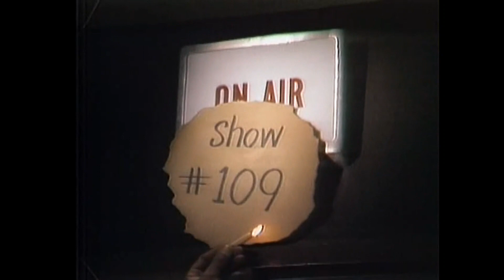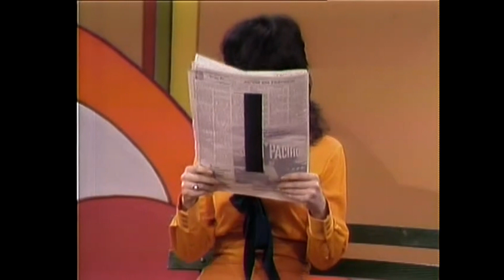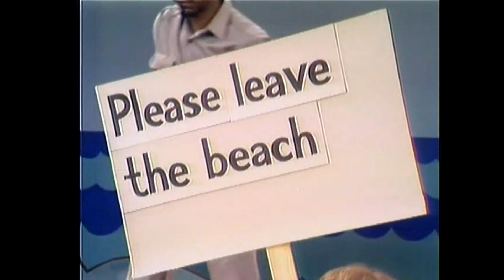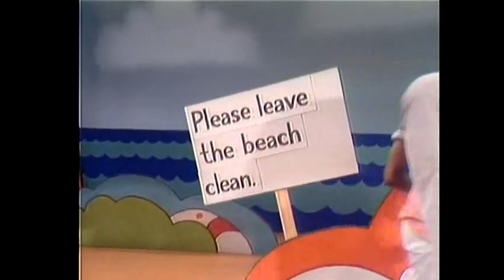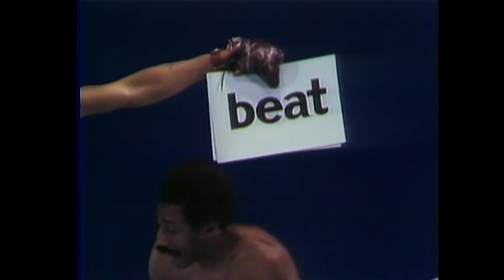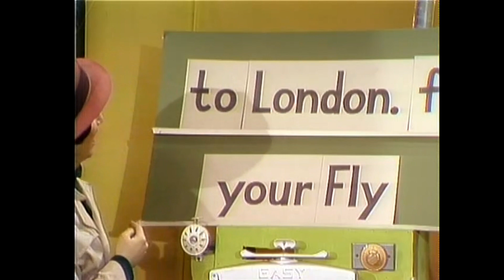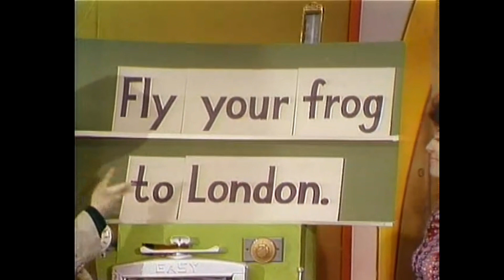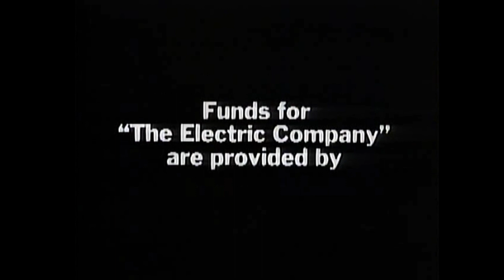The Electric Company: The Sitcom Edition - Episode #5